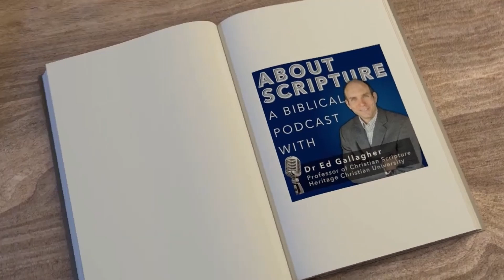Bonus Episode: Balancing Mission and Home Life | Biblical Insights from Jesus and Paul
Timestamps:
0:00 - Introduction and Welcome
1:10 - Overview of the Episode Topic
3:45 - Biblical Examples of Balance: Jesus and Paul
7:30 - Mark 3:31-35: Jesus' Family and Mission
11:20 - 1 Corinthians 7: Paul's Views on Marriage and Mission
15:55 - Ephesians 5: Marriage as a Model for God's Love
20:40 - The Unique Opportunity of Home Life in the Mission
24:00 - Personal Story: Faithfulness in Marriage
28:30 - Conclusion: Integrating Faith in All Aspects of Life

balance mission home life, biblical insights, Jesus and Paul teachings, Heritage Christian University, Ministry League Network, balancing faith and family, Ephesians 5 marriage, 1 Corinthians 7, Mark 3:31-35, About Scripture podcast, Christian podcast, integrating faith, practical biblical wisdom, faith and family balance, Christian life guidance.

Additional Info:
Partnerships: Heritage Christian University, Ministry League Network